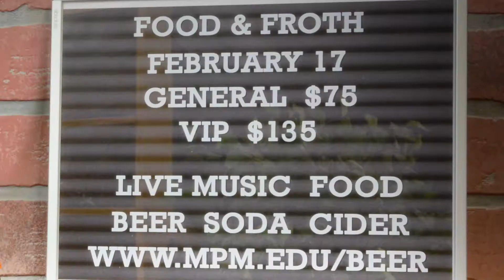MPM's Food & Froth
Tickets are on sale now for the Milwaukee Public Museum's Food & Froth event, February 17th 2018.